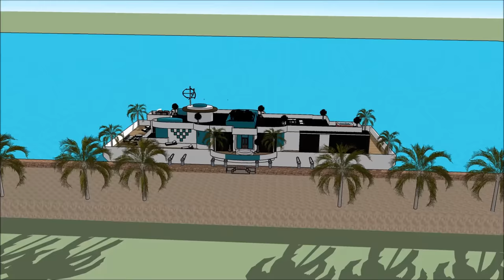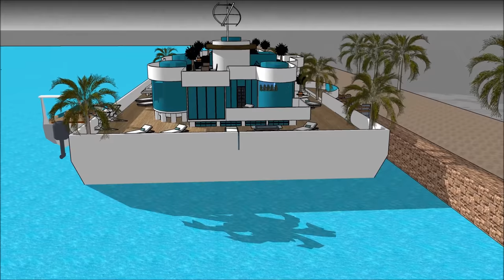Houseboat New Orleans Louisiana Jacksonville in luxury houseboats in liveabroad Grand Design Living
The Houseboat New Orleans Louisiana Jacksonville in luxury houseboats in liveabroad Grand Design Living  is made to sustain quality of life:

The Houseboat New Orleans Louisiana Jacksonville in luxury houseboats in liveabroad Grand Design Living  includes an Extravagant Barge Design ready for the extravagant user to rent the barge Houseboat

The Houseboat New Orleans Louisiana Jacksonville in luxury houseboats in liveabroad Grand Design Living  has three level plans with basement underneath it, which consist all the facilities needed for the renter. The Houseboat Barge has a unique modern contemporary design with unique architectural features. It has its own lounge area with gorgeous view of the bay.